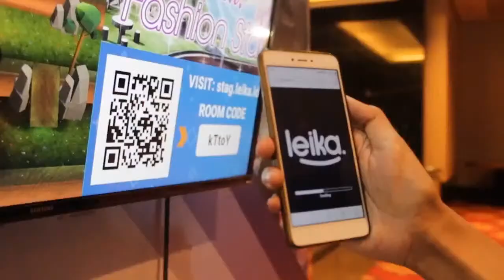GAMIFIGASM #04 | Game Design in Game-Based Assessment & Human Psychology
Gamifigasm is back, and we are now LIVE! This episode is all about human psychology and how games can be used as an effective method of its assessment – of which we are no stranger to. Our special guest for this occasion is  Christianity Suwartono, a Postdoctoral at the University of Illinois, and she will help us delve deeper into the psychological factors at play within game-based assessments. How does it work? Is it effective? Let’s find out!

Established in 2010, Agate Level Up--under Agate--is the Indonesian frontrunner of gamified solutions to help companies reach their full potential. More than 100 clients from various industries throughout our one decade of experience is a testament to how having fun is beneficial to our collective success. We believe in fun, are you ready to thrive from it?